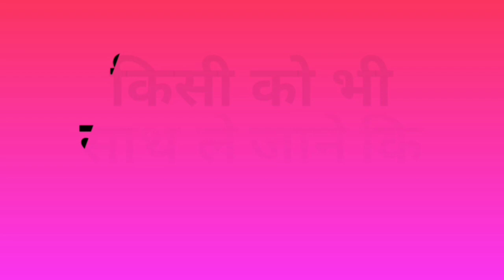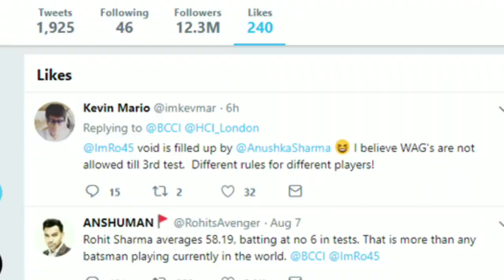हुआ कुछ ऐसा कि रोहित ने उड़ाया अनुष्का का मजाक, अब हो रही है troll